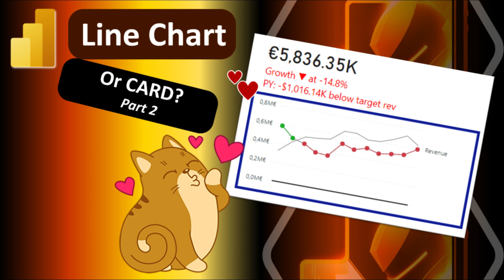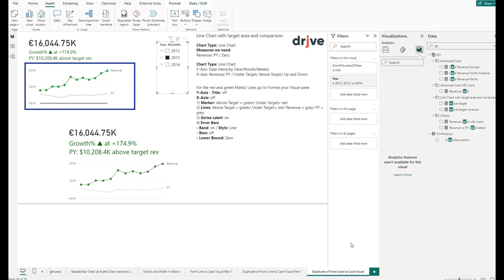Line Chart | OR CARD? (Part II)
No sound just video!
Line Chart with target area and comparison
Chart Type: Line Chart
Measures we need:
Revenue/ PY / Zero/  Under Target/ Above Target
Y-Axis: Date Hierachy (Year/Month/Weeks)
X-Axis: Revenue/ PY / Under Target/ Above Target
For the red and green Marks/ Lines go to Format your Visual pane
Y-Axis - Title: off
X-Axis: off
1) Marker: Above Target = green/ Under Target= red
2) Lines: Above Target = green/ Under Target= red/ Revenue = grey/ PY = grey
3) Series Label: on
4) Error Bars
- Band: on / Style: Line
- Bars: off
- Lower Bound: Zero